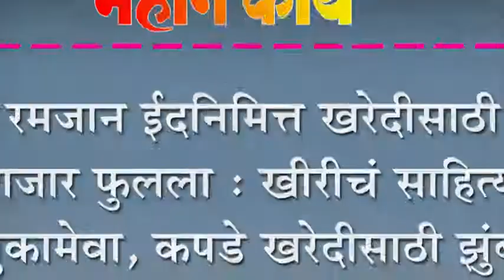रमजान ईदनिमित्त खरेदीसाठी बाजार फुलला : खीरीचं साहित्य, सुकामेवा, कपडे खरेदीसाठी झुंबड